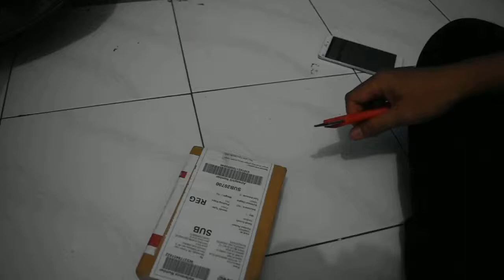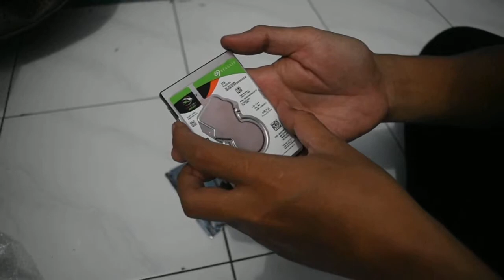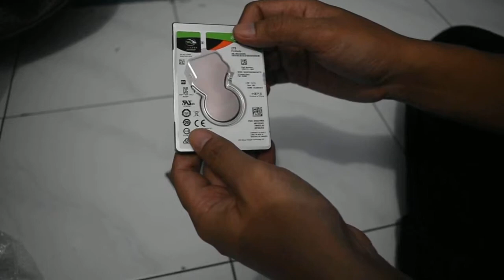Unboxing 2TB Seagate Firecuda ST2000LX001 Indonesia 20170320